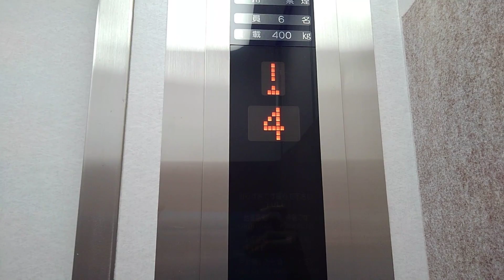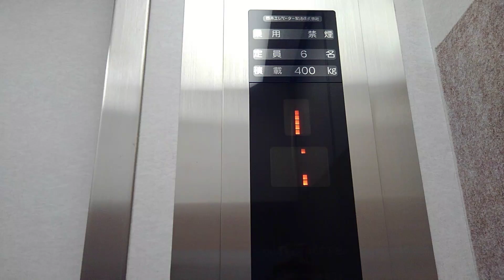茨木市付近某マンションエレベーター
メーカー:日本昇降機
機種:エルレ
用途:乗用
定員:6名
積載:400KG
台数:1